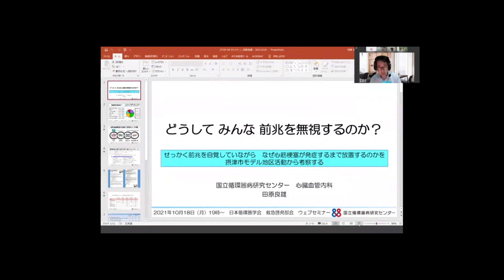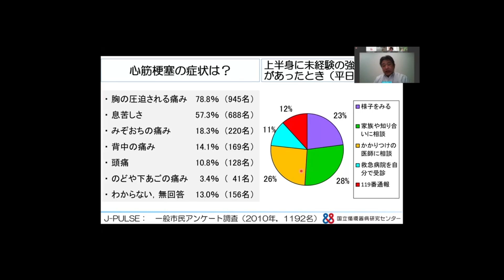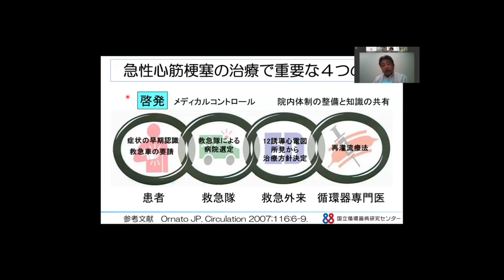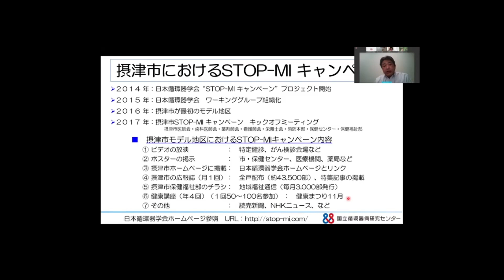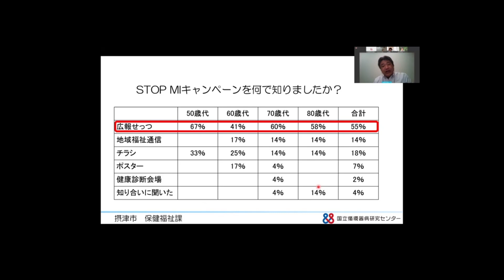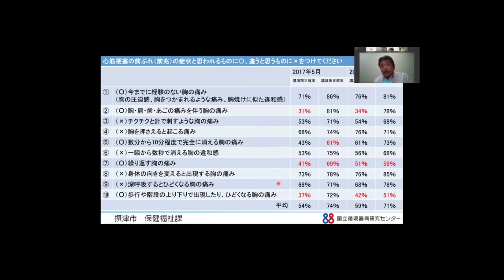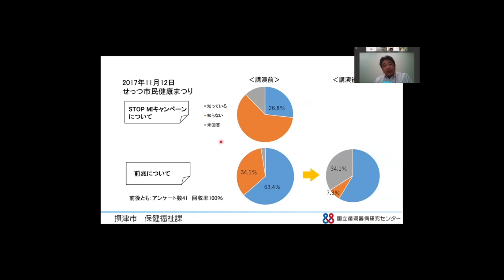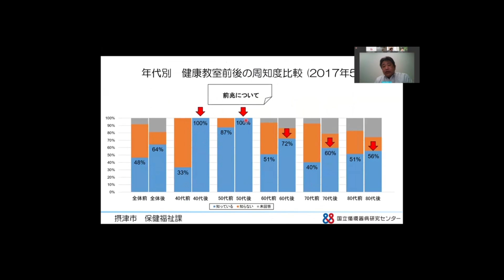救急啓発部会ウェブセミナー(2021年10月18日開催) ③講演3--「どうしてみんな前兆を無視するのか？」田原先生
救急啓発部会では心筋梗塞の前兆にいち早く気づき、適切な治療をうけ心筋梗塞の発症を防ぐための取り組みとしてSTOP MIプロジェクトを推進しております。啓発で使えるポスターやバナー素材も載せておりますので、是非ホームページもご覧ください。

2021年10月18日に開催した日本循環器学会救急啓発部会ウェブセミナーの動画を
公開いたします。

　テーマ：
「心筋梗塞で死なないための新しい方法〜STOP MI キャンペーン〜」

座長：室原豊明先生（名古屋大学大学院医学系研究科　循環器内科）

【講演】
演題１：「心筋梗塞はなぜ発症する？前兆とは何か？」
　演者：上田恭敬先生（大阪医療センター　循環器内科）
　時間：20分
　概要：心筋梗塞の院外死亡率の高さを説明する。心筋梗塞の
　　　　発症機序から前兆とは何か説明する。

演題２：「心筋梗塞を予防する新しい方法とは？」
　演者：伊藤智範先生（岩手医科大学　内科学講座 循環器内科分野）
　時間：20分
　概要：心筋梗塞の前兆とは具体的にどんな症状か説明する。
　　　　前兆を自覚したらどうすればよいか説明する。

演題３：「どうしてみんな前兆を無視するのか？」
　演者：田原良雄先生（国立循環器病研究センター　心臓血管内科）
　時間：20分
　概要：せっかく前兆を自覚していながら、なぜ心筋梗塞が
　　　　発症するまで放置するのかを、摂津市モデル地区活動
　　　　から考察する。
【質疑応答】
【座談会】